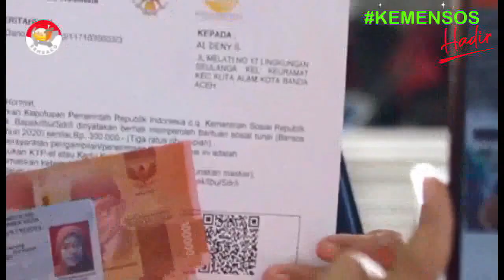Bantuan Tambahan pkh bpnt cair info pencairan pkh tahap 1 2022 pkh hari ini info pkh hari ini 2022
info penting kpm blm cair uang pencairan pkh tahap 1 2022 bpnt pkh hari ini pkh tahap 1 kapan cair